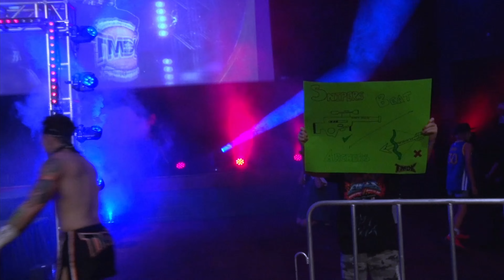FULL MATCH - ROBBIE EAGLES VS DAN ARCHER - SLAM! PRO WRESTLING LEAGUE - RAGE IN THE CAGE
A record 1,713 fans packed out the National Convention Centre in Canberra Australia on December 16th 2023 for SLAM! Pro Wrestling League RAGE IN THE CAGE!

Join Lawson ‘The Law’ Cole and ‘Sweet’ Pete Steele for this huge bout between 'The Full Draw' Dan Archer and 'The Limb Reaper' Robbie Eagles!

Proudly presented by HIT104.7
Supporting our special charity partner: The Terry Campese Foundation
Featuring:
SLAM! CHAMPIONSHIP – STEEL CAGE MATCH – MIKEY BRODERICK (C)  VS LUKE WATTS

Active Gamers
GLO sports
VIVKB
Ultra Fitness and Strength
Phillip Mitsubishi
Novotel Canberra
Farquhar’s Boxing
B.A.S Scaffolding

Official theme of RAGE IN THE CAGE:
PANGEA BREAKER by Battlesnake: